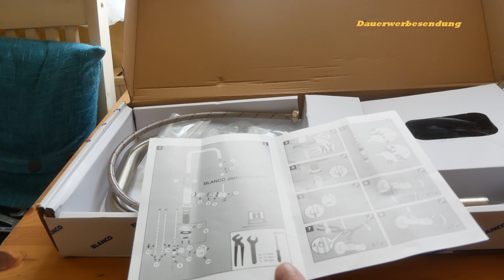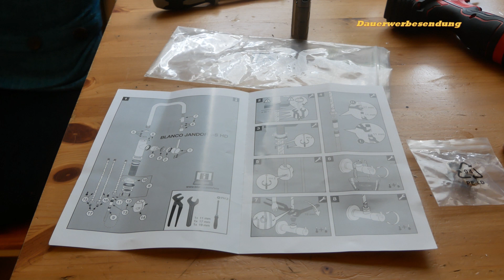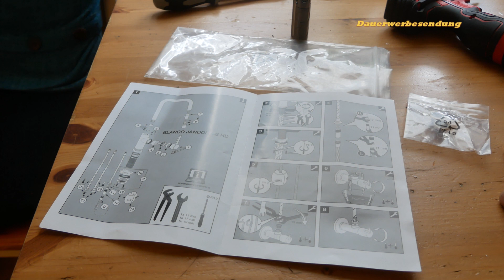BLANCO 526614 JANDORA S Küchenarmatur, Edelstahl gebürstet Mit Funktions-Test Review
Info zum Produkt:BLANCO 526614 JANDORA-S Küchenarmatur, Edelstahl gebürstet
•Hochwertige Ausführung in massivem Edelstahl, Oberfläche gebürstet
•Klares Armaturendesign für moderne Küchen
•Grundeinstellung des Bedienhebels auf Kaltstart
•Auch mit herausziehbarem Auslauf erhältlich

Produkte Im Video:
🔵 [AMZ LINK]BLANCO 526614 JANDORA-S